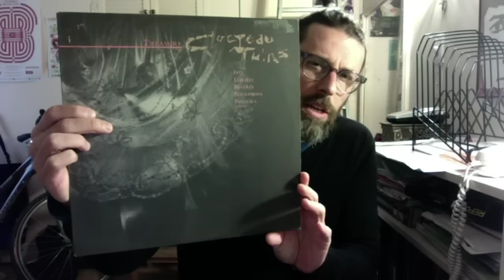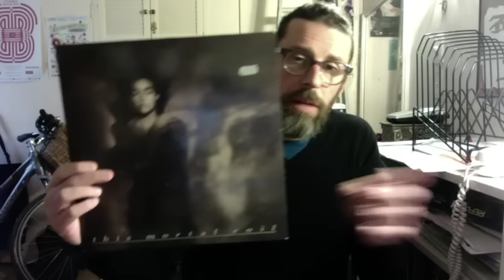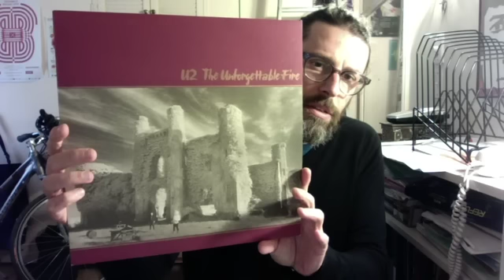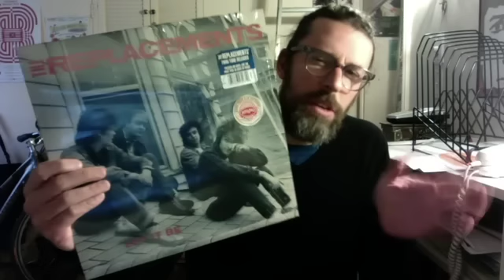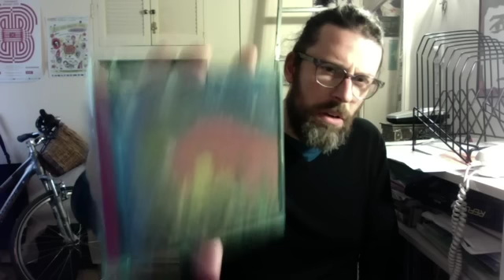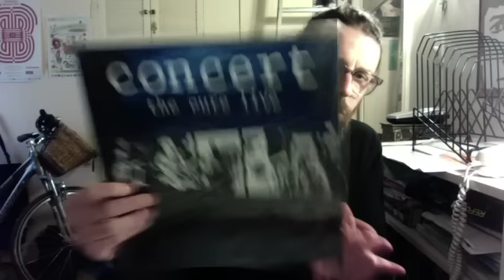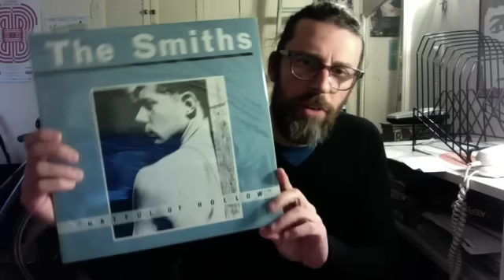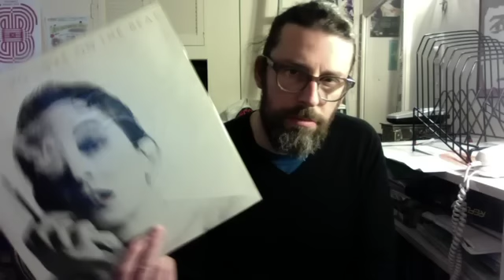Gimme Ten! 1984